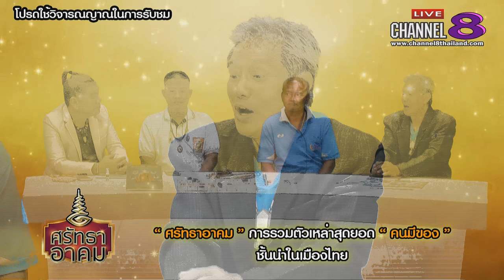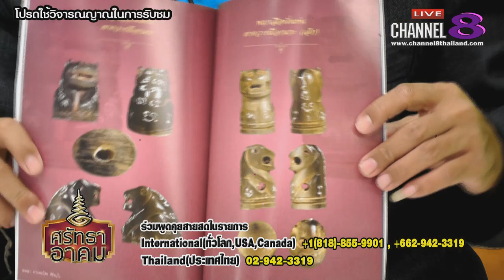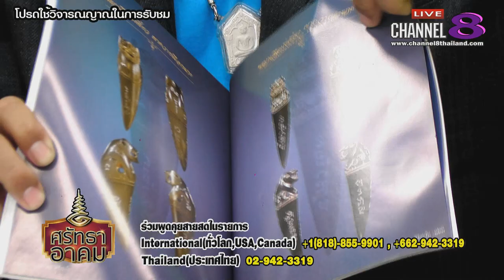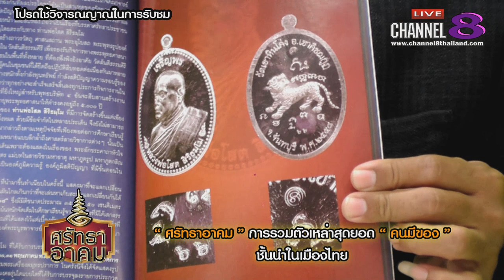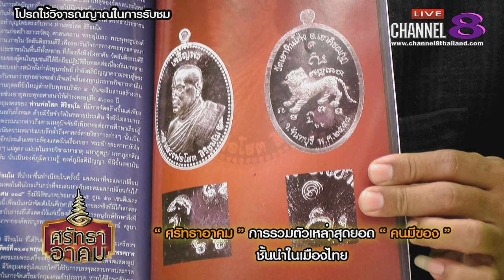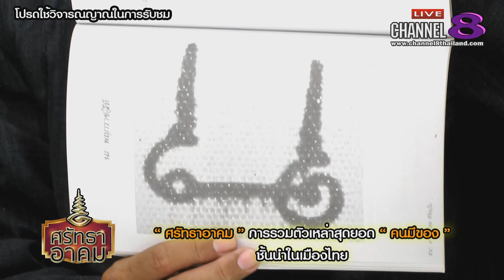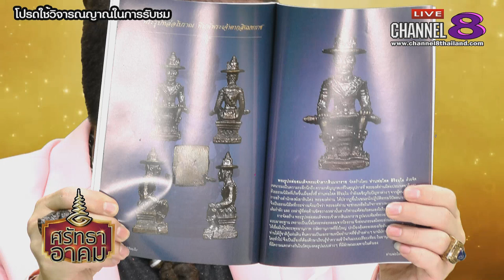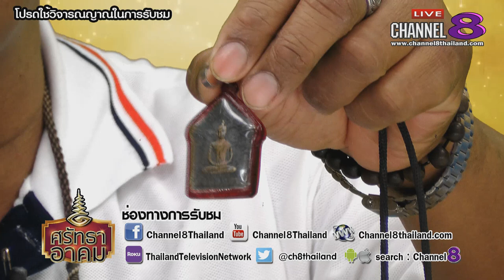Channel8Thailand : ศรัทธาอาคม 11-7-61 : ท่านพ่อโสต สิริธัมโม วัดเขาหินโค่ง บ้านชำตาเรือง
ท่านพ่อโสต สิริธัมโม วัดเขาหินโค่ง บ้านชำตาเรือง ต.คลองพลูอ.เขาคิชฌกูฏ จ.จันทบุรี

4 Ku-band @ 54 MHz
24 Ku-band @ 27 MHz

Downlink Information:
NAT TV 1 and 2
Transponder: 22
Frequency: 12090
Symbol Rate: 20000
FEC: 3/4

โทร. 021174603